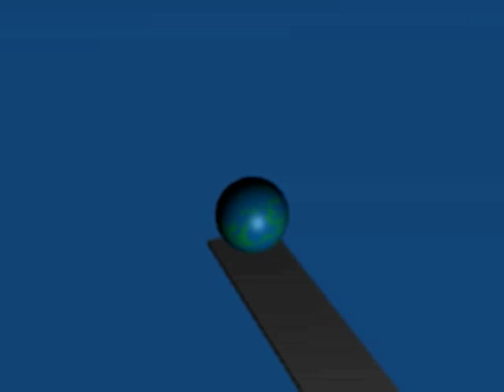Dominosong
First render